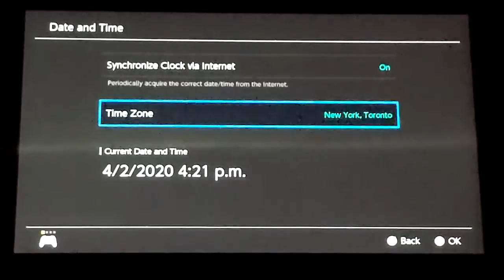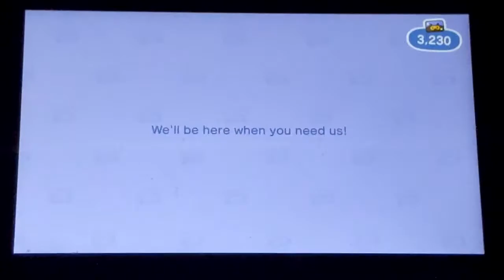New Horizons ep 20 - More Bunny Day!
Today we continue the Bunny Day hunt for eggs in Animal Crossing: New Horizons!